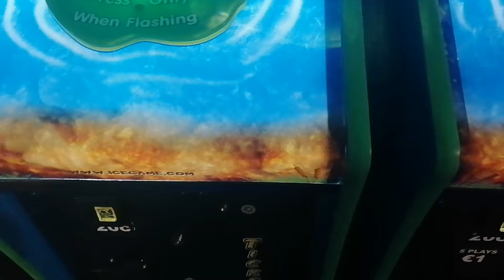Playing A Frog Game